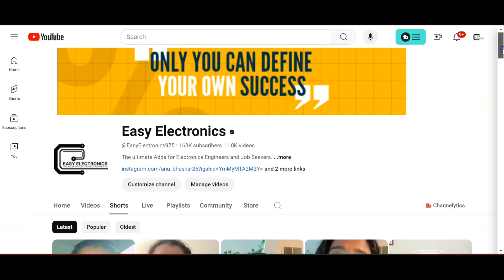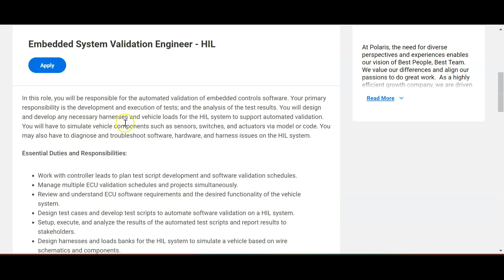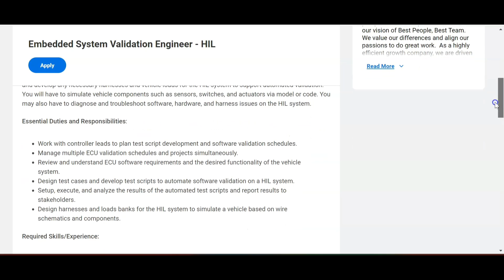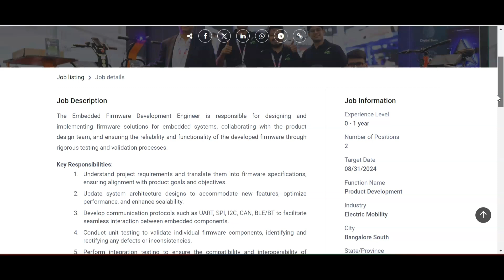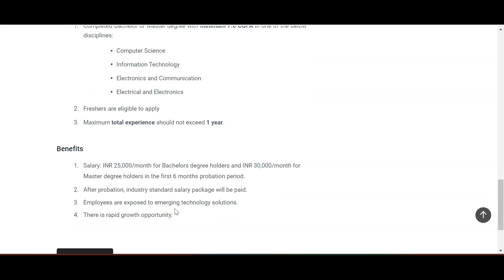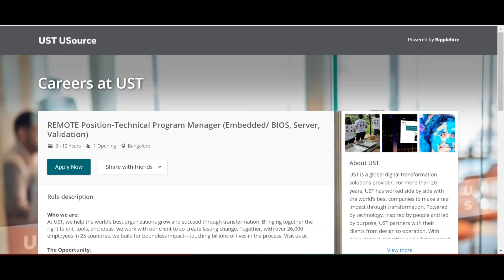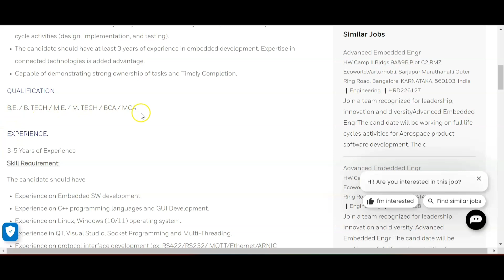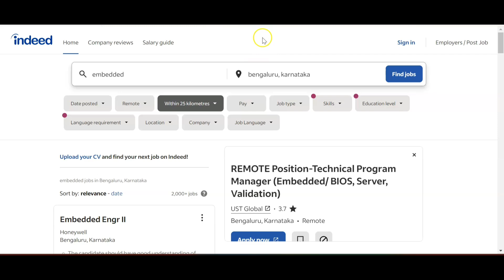Embedded System Jobs for Freshers| Core Company Jobs with good payment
Apply Link1